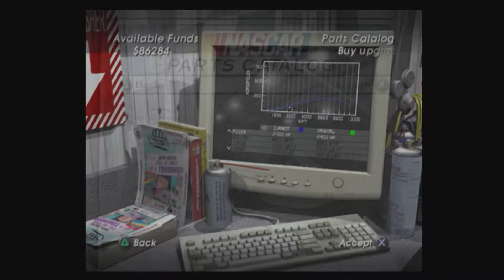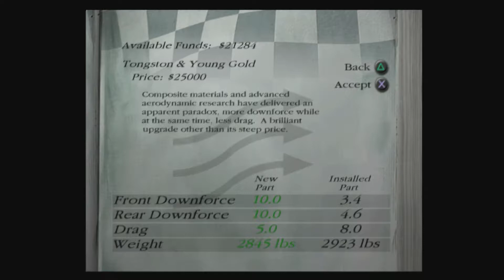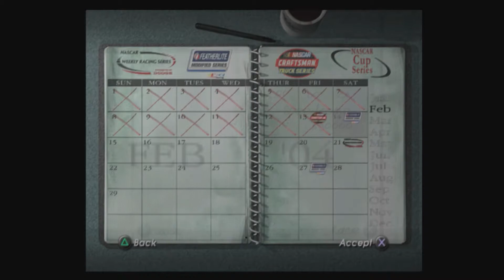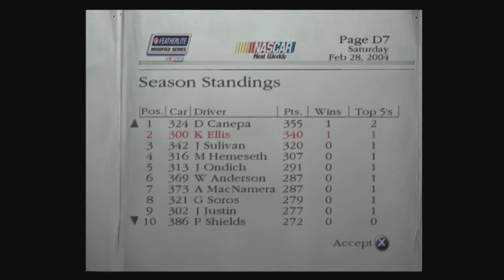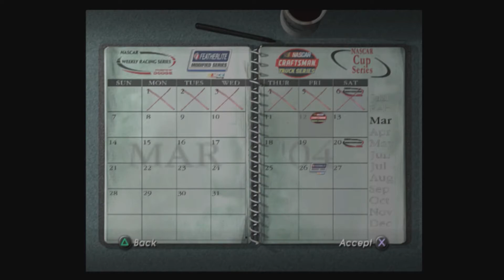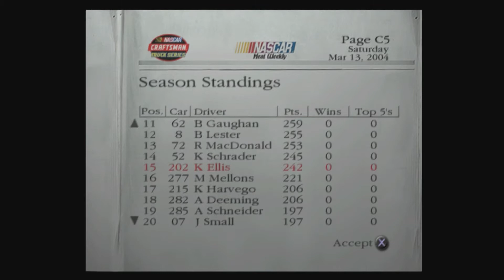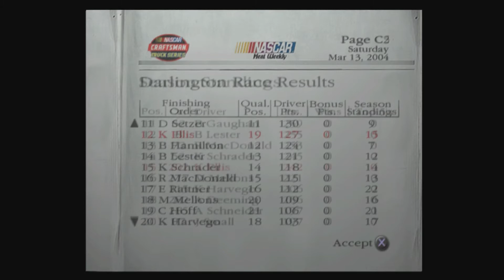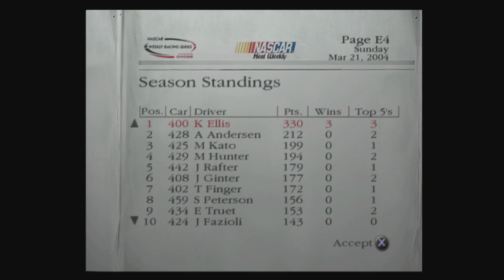BluDog Plays NASCAR: Dirt To Daytona - EP6